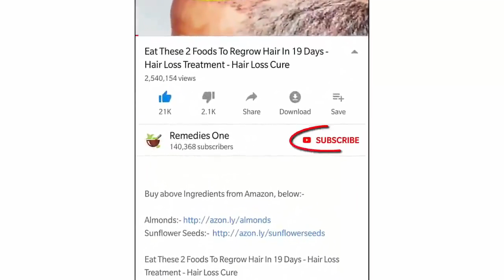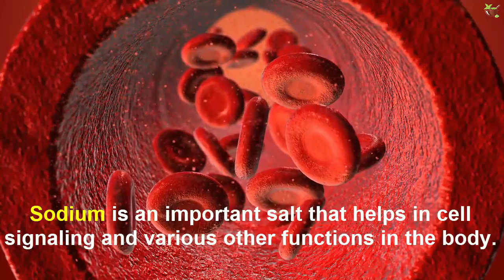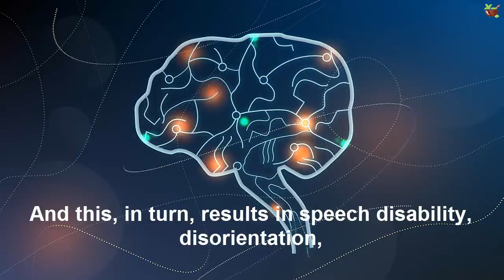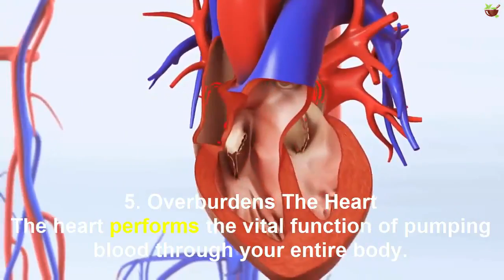Is Drinking Too Much Water Good For Health ? How To Get Rid Of Water Intoxication - Remedies One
Water is fundamental for your life and prosperity. Be that as it may, drinking a lot of it (overhydration) can prompt water inebriation. Furthermore, this can prompt hyponatremia, disabled mind work, and here and there death. Since about half of grown-ups are dried out, specialists and dietitians request that we keep ourselves hydrated. In any case, this is regularly confused, and individuals wind up drinking more water than their body quite. Things being what they are, how much water would it be advisable for you to drink? What are the side effects of water inebriation and would it be able to be turned around?

The present video will talk about 9 Dangers Of Drinking Too Much Water.

1. Causes Hyponatremia

Hyponatremia is a reduction in sodium levels underneath 136 mmol/liter blood serum. It occurs because of brisk overhydration. Sodium is a significant salt that aides in cell flagging and different capacities in the body. In this way, when your serum sodium levels drop, you start feeling queasy, confused, exhausted or get a cerebral pain. What's more, in serious cases, it may likewise prompt demise.

2. Makes The Cells Swell Up

At the point when sodium diminishes in your body, by the guideline of assimilation, water enters the cell through the semipermeable cell film. This outcomes in swelling up of the cells. The swelling of the body cells (counting the mind) makes genuine harm the muscle tissues, organs, and cerebrum.

3. Causes Hypokalemia

Overhydration can cause hypokalemia or a decline in potassium particles. The harmony among intracellular and extracellular potassium particles is hampered when you drink an excess of water. Truth be told, a minor 1% change in potassium particle conveyance can prompt an incredible half change in plasma potassium particle focus. Furthermore, this can bring about extreme the runs and delayed perspiring.

What's your opinion of this significant data, Let me know in our remark segment beneath